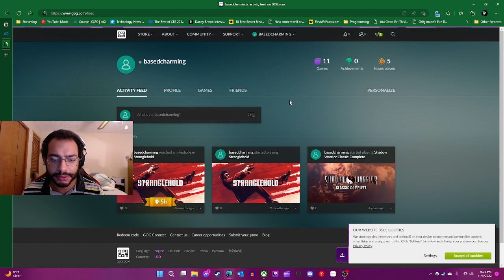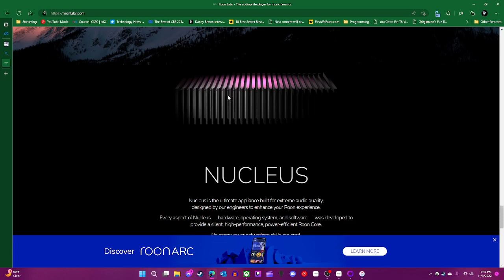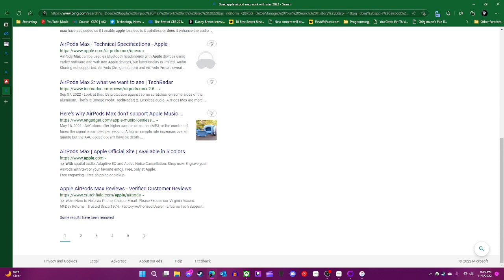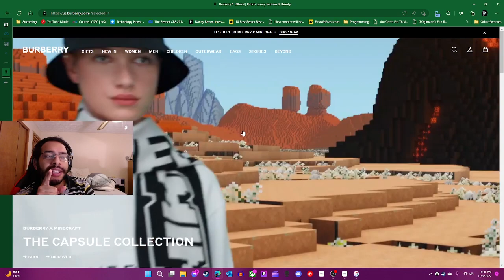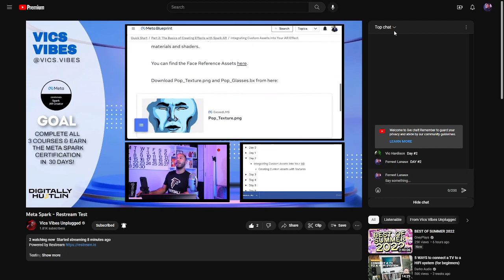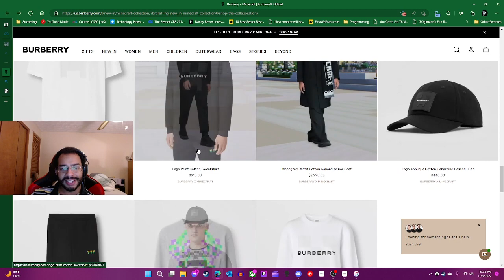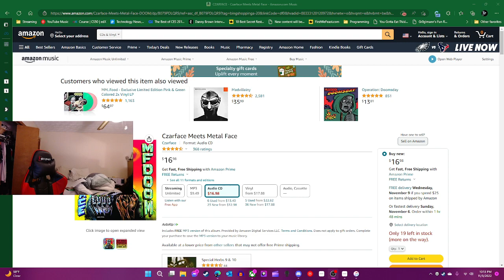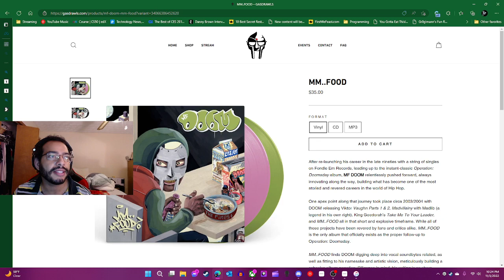Playing the new Minecraft x Burberry collab story and it looks cool but kinda sucks lmfao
Come join me as I give the new Minecraft and Burberry collab world a try.